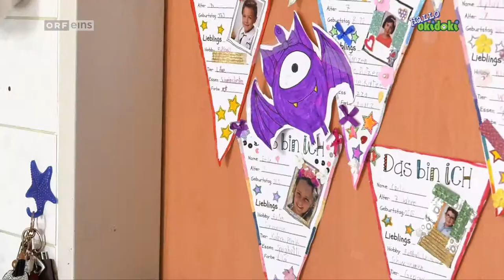Hallo Okidoki - LA HONG Monsterkleid Teil 1